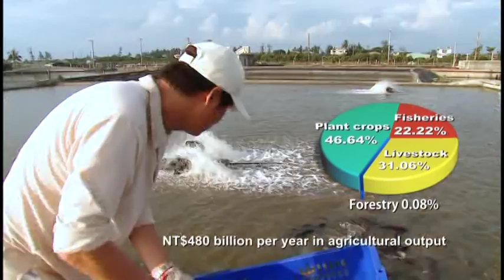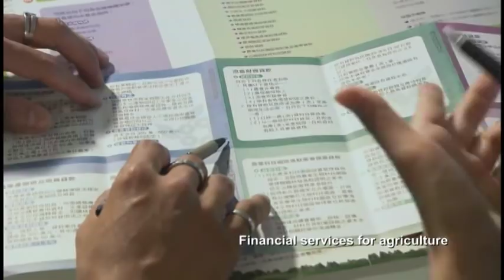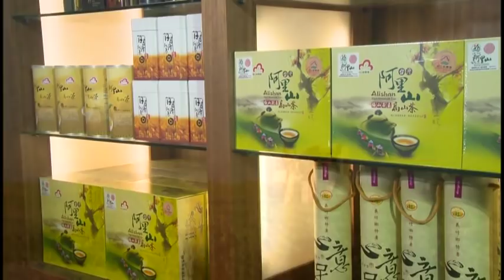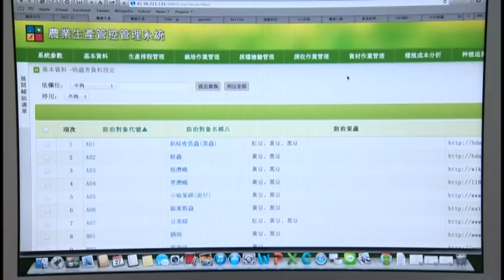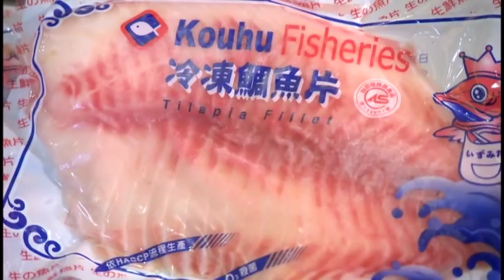Agriculture in Taiwan —Rich and Enriching— (15 min.)